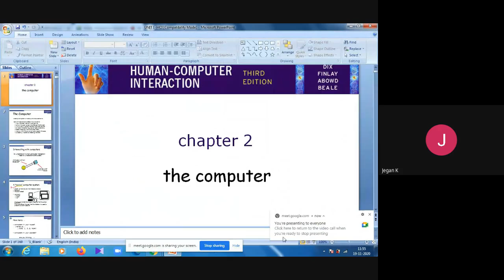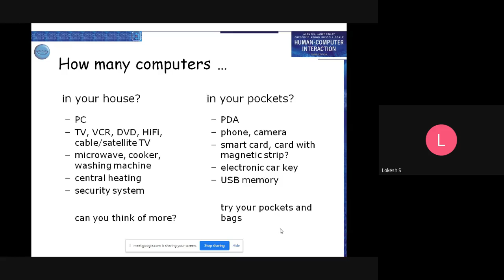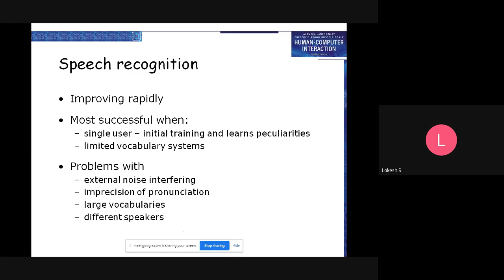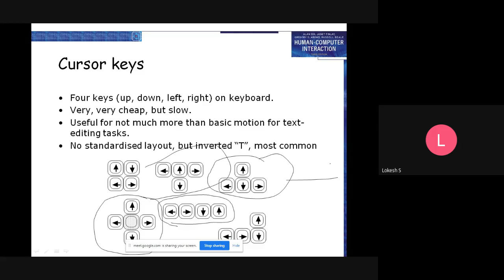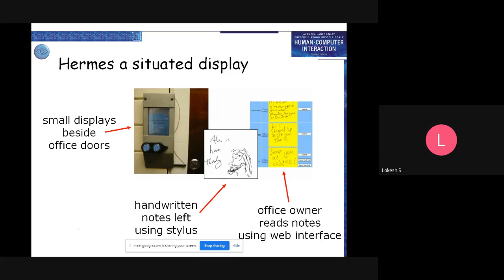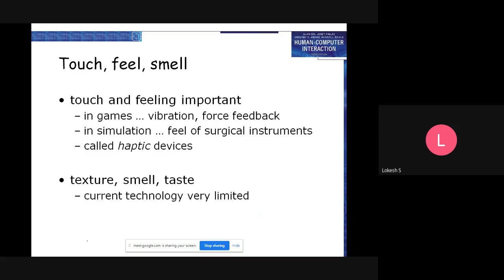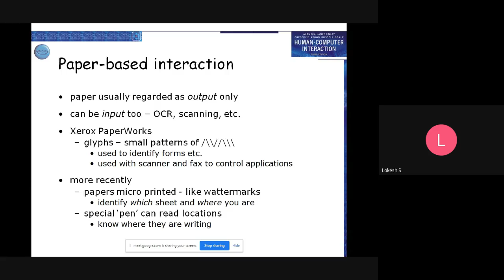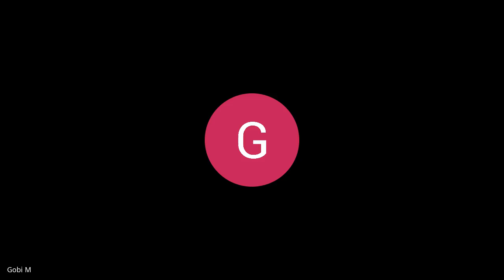Human Computer Interaction Chapter II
Chapter   II